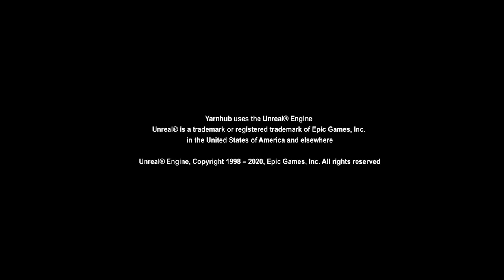The Crow Warrior that fought the Germans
Chief Joseph Medicine crow was the last person to complete all four feats required to be recognized as a Crow War Chief. Fighting in the liberation of France and in the push to Germany, his amazing deeds earned him recognition from the French, the Americans and the Crow Tribe.

If you want to find out more about Joe Medicine Crow we recommend you take a look at the Custer Museum

where we also have an option for you to appear as an extra in a future video.